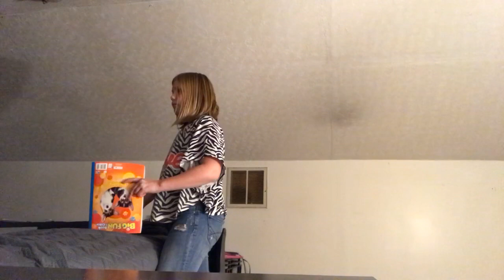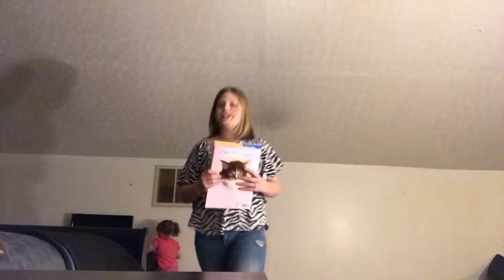Me and my sister and brother and stepmom